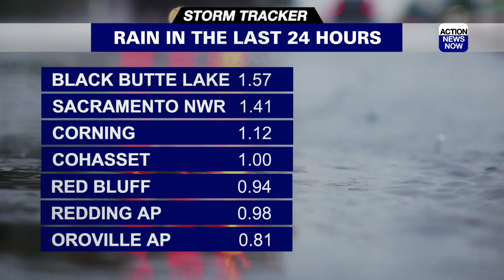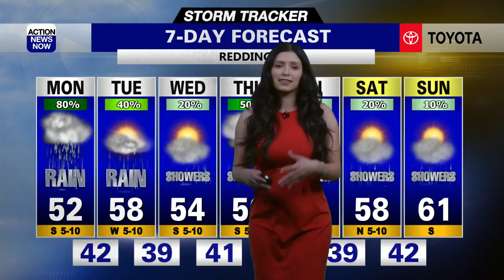Storm Tracker Weather Forecast: Atmospheric river impacts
Check out Sunday's 5 p.m. storm tracker weather forecast!